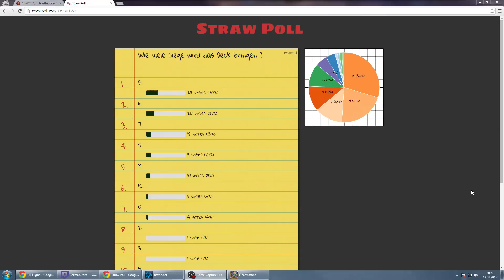Hearthstone Arena #11: Episode 2 (Shaman)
Meine elfte Arena-Runde mit dem Schamanen.